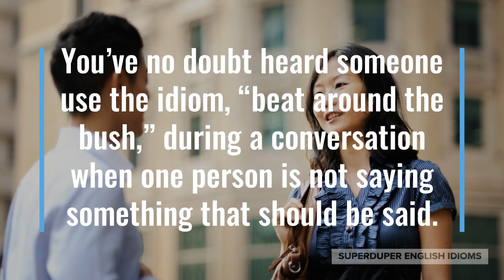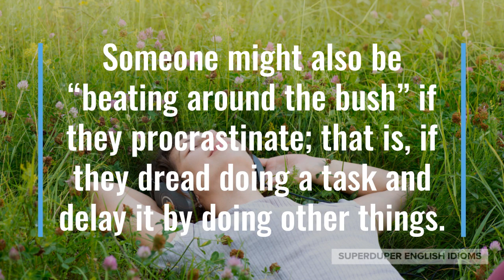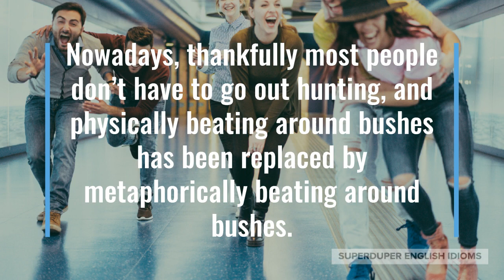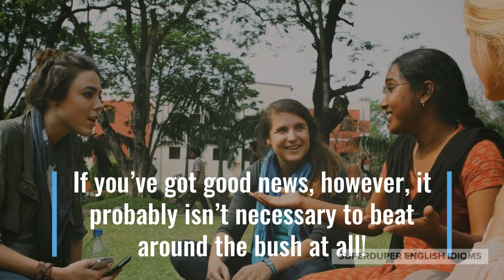"Beat Around the Bush" Idiom Meaning, Origin & History | Superduper English Idioms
0:00 - How to Say, “Beat Around the Bush.”
0:21 - Meaning of “Beat Around the Bush.”
1:43 - Origin of “Beat Around the Bush.”
2:51 - Examples of “Beat Around the Bush.”
3:24 - Conclusion

“Beat Around the Bush.”

You’ve no doubt heard someone use the idiom, “beat around the bush,” during a conversation when one person is not saying something that should be said.

To “beat around the bush” means to stall, to waste time, to not get directly to the main point.

If two people are talking and one person has bad news for the other, they might “beat around the bush” by not mentioning this bad news directly.

Or maybe the person feels uncomfortable with what they have to say, so they delay it by “beating around the bush”.

Of course, the intended receiver of the news will ask the other person not to “beat around the bush”, because they already have an idea that something is being left unsaid.

Someone might also be “beating around the bush” if they procrastinate; that is, if they dread doing a task and delay it by doing other things.

The idiom originates with hunting during European medieval times, where hunters hired people to literally use sticks to beat around bushes.

These hired hands would accompany the hunter and if game (the hunted animal) hid in bushes, they would beat the area around the bush, trying to flush out the animal.

The hired hands would not beat the bush directly, however, as it could prove dangerous. What if there was a wasp’s nest hidden within that they unintentionally hit?

Nowadays, thankfully most people don’t have to go out hunting, and physically beating around bushes has been replaced by metaphorically beating around bushes.

Here’s an example usage of “beat around the bush”:

Miranda is talking to Phillip and she has bad news for him - their pet cat ran away from home - but she has not yet directly mentioned it.

Phillip might say, “Miranda, please stop beating around the bush. What is the bad news you want to tell me?”

Beating around the bush is not always a bad thing, as you might want to be gentle if you’ve got bad news to share.

If you’ve got good news, however, it probably isn’t necessary to beat around the bush at all!